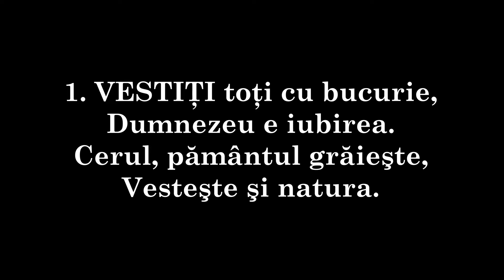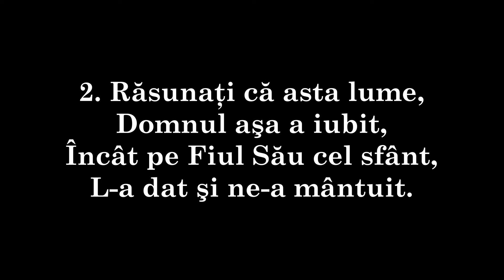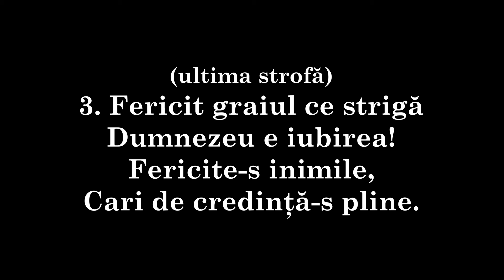384 - VESTIŢI toţi cu bucurie